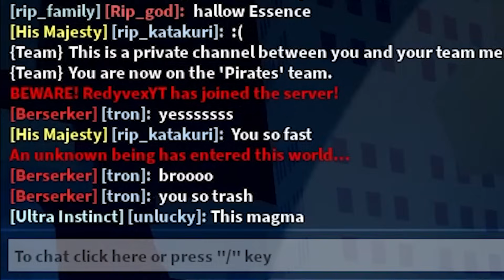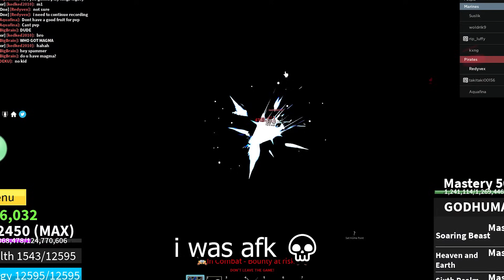Dough Spamming is Skillful.. 💀 (Blox Fruits)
another braindead dough video let me know what you guys want to see next :)